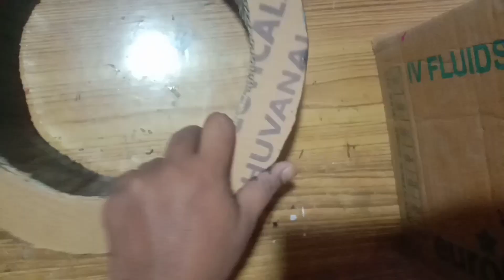Beautiful and Easy Stone Wall Hanging/Stone Craft for Home Decoration/Unique Wall Hanging Diy